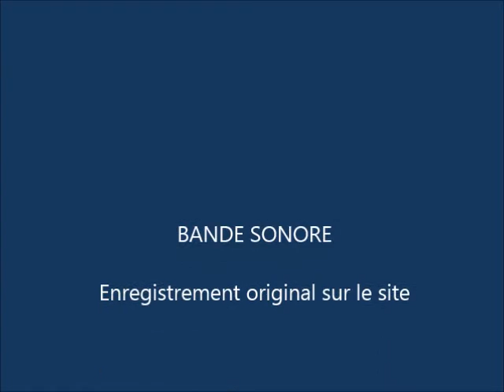Aix-en-Provence, cathédrale _ Concert de Noël 2015 _ J.S. BACH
Aix-en-Provence, dimanche 20 décembre 2015 _ L'Heure musicale d'Orgue Plus, cathédrale Saint-Sauveur _ les Archets du Roy René et  Béatrice GEBEL de GEBHARDT (flûte), interprètent Jean-Sébastien BACH.